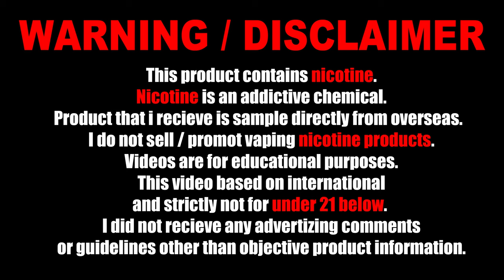MRFOG XLOCK - INTERNATIONAL REVIEW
I DO NOT SELL ANY PRODUCTS IN THIS VIDEO.
IT MAY NOT SUITABLE FOR SOME COUNTRY.
AND STRICTLY NOT RECOMMENDED FOR AGE BELOW 21.